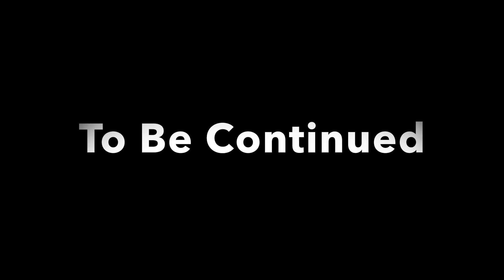Droidnapped 3 Act 1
Act 1 of Droidnapped 3